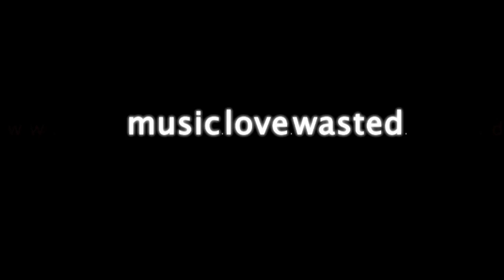music. love. wasted. Official Trailer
Four band-members struggle on their way to fame. The mysterious guitar-player writes a song in which he tries to cope with his past and as the singer and bass-player have a mutual love interest their friendship is put to the test.

trailer official "official trailer" "teaser trailer" "theatrical trailer" beer movie ilmenau film festival cannes berlinale bergfestfilm "bergfestfilm 2011" "music love wasted" "music. love. wasted." "music. love. wasted" Noah Gin Vince Billy Band "Franziska Töpfer" "Michael Epp" "Michael Spence" "Philipp Ungeheuer" "Daniele Martella" "Andreas Ratti" "Andreas M. Ratti" "Steffen Marquardt" "Kai Strehler" "Bob Dylan" "Grey Colours" "Grey Colors" life drink cody song diego zack cole gta brenda "bob dylan" ryan judy "suite life" deck "zack cody" imdb control trailer "control trailer" andrew davie cherbourg "andrew davie" robert elschner coffe and cigarettes manager success stage backstage live on air friendship freundschaft "bergfestfilm 2012" "bergfestfilm ilmenau" "live light one" erfurt frankfurt darmstadt besoffen köln cologne stuttgart münchen grünwald singer songwriter lyrics kiel jena gotha heidelberg mannheim germany hamburg kiss passion "matthias ludwig" "til schweiger" alkohohl michuh michael petersen "michael petersen" drama director